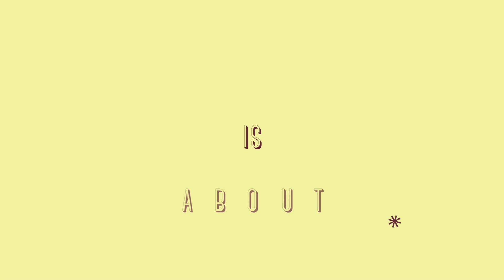Unleash Your Green Potential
Kick Off Event - Reuni Akbar FIKOM MOESTOPO 2023
1. Coming Soon version.